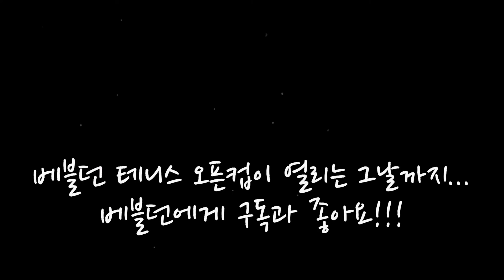[知彼知己百戰百勝] 지피지기 백전백승 / 첫 단계 나의 모습을 관찰해서 문제를 찾아보자!! / 테니스 상급자님들의 조언이 필요합니다. (아바타가 되어볼게요)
풋폴트는 반칙이다. 동호인 경기라도 해도 규칙은 지켜야겠죠?
풋폴트라는 것이 의식하고 하는 거보다, 나도 모르게 하는 경우가 많은 거 같아서, 저의 문제를 우선 파악하여 풋폴트 개선해보기로 했습니다.
많은 테니스 상급자님들의 조언이 필요합니다.
(코로나로 코치를 만날 수가 없어요 ㅠㅠ)